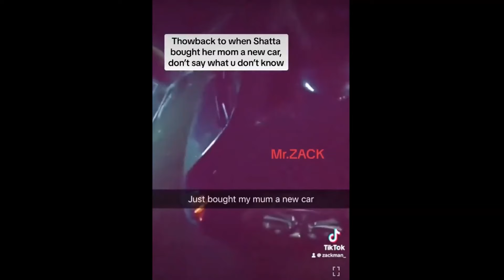Why Shatta Wale's Mom EXPOSED Him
Shatta Wale's Mom Came to Speak about shatta Wale abandoning him for over 10 years and a member from shatta wale's family also came to speak